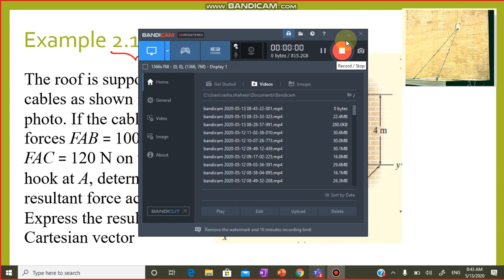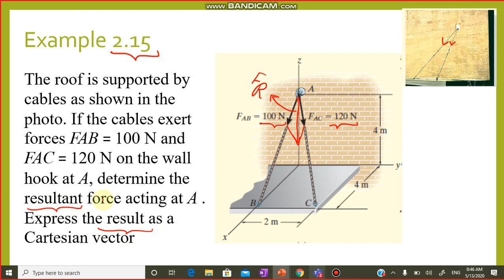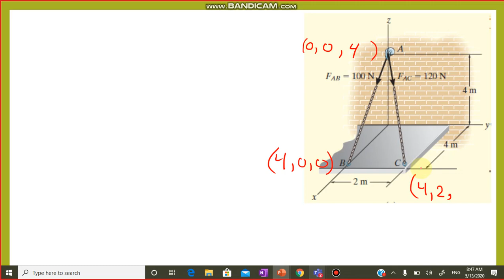Example of force directed along a line